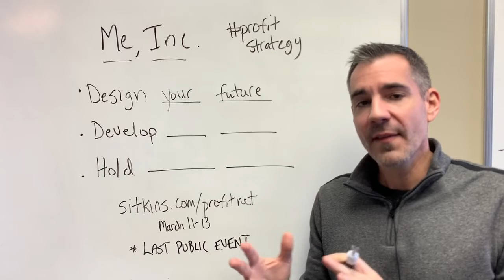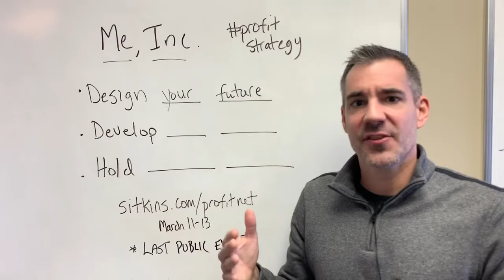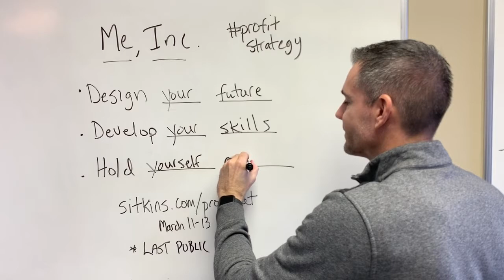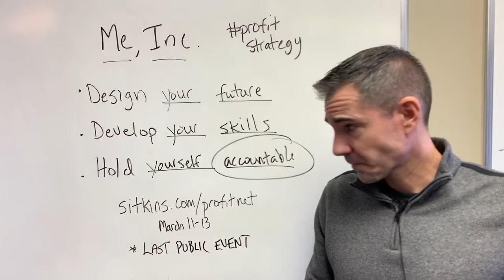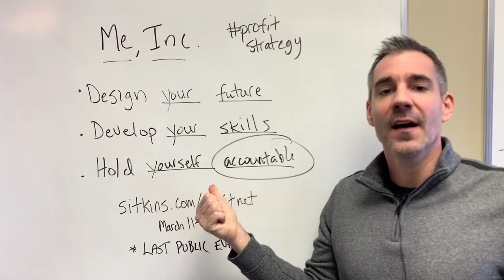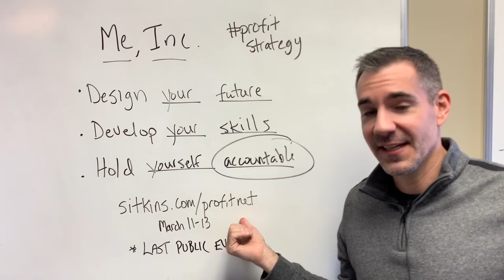What's Your Me, Inc Plan?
Do you have your Me, Inc. in place? Do you even know what having a Me, Inc. means? In this episode, Brent helps you understand the importance of establishing your Me, Inc. and how absolutely crucial it is to your success. Learn how to get everyone in your agency on a personal Me, Inc. plan that will align with the agency's We, Inc. strategy.

Need total agency training? The Sitkins Group, Inc coaches offer dynamic training programs, both online and in-person, for independent insurance agencies. Learn more about our All-Inclusive agency training programs for producers, agency owners and account managers

Increase your agency profitability and efficiency with Sitkins Group consulting services.
Our agency results coaches, Roger Sitkins and Brent Kelly, provide total insurance agency training through a comprehensive knowledge bank of tools, training programs, workshops, and networking events. We help transform agencies so your whole team is focused on a clear plan to guide everyone to financial success.
For over 35 years, the Sitkins coaches have shared a dedication to improving the independent insurance agency that is unparalleled. Our coaches have transformed the careers, and lives, of thousands of insurance producers and agency leaders.
Let us help you find your path to Sell More, Retain More, Earn More and Lead More.